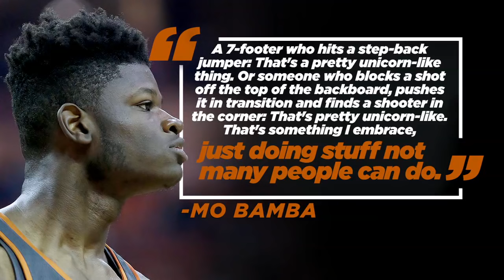NBA draft prospect Mo Bamba reveals who he can't wait to play against in league | The Jump | ESPN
NBA draft Mo Bamba joins The Jump and reveals who he can't wait to play against in the league.